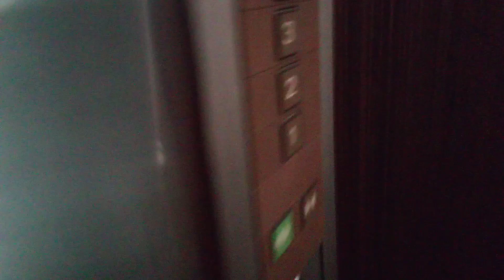三菱エレベーター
松山市のライルビルにあります。まだ未更新のままで運転しています。機種は後期エレペットアドバンスvです。
メーカー:三菱
設置年:1990年前後
定員:6名
積載:450kg
キャンセル機能:なし
アナウンス:なし
戸閉ブザー:なし
到着ベル音:なし
ボタン確認音:なし
停止階:1.2.3.4
停止可能階:1.2.3.4
管理会社:エヒメエレベータサービス
撮影:NEC LAVE Tab E 8HD1 PC-TE508BAW (2022年11月27日撮影)